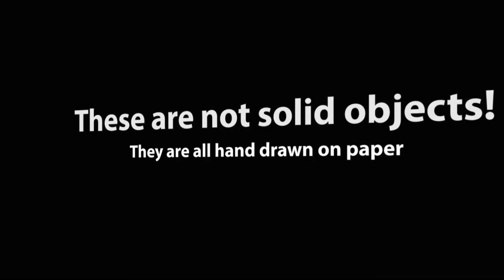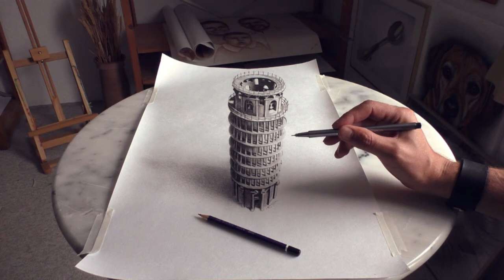Stefan Pabst - Amazing 3D Artist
Stefan Pabst was born in Russia, but moved to Germany, where he resides at this moment.  His amazing works appear to be three-dimensional solid objects, but are all produced on a flat surface. He uses an oil dry-brush technique on special paper to create much of his work.